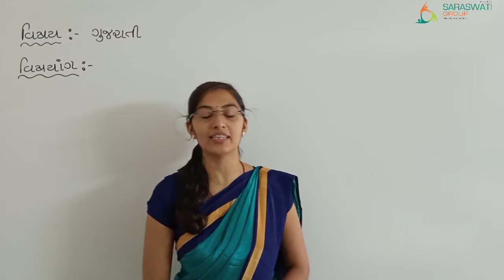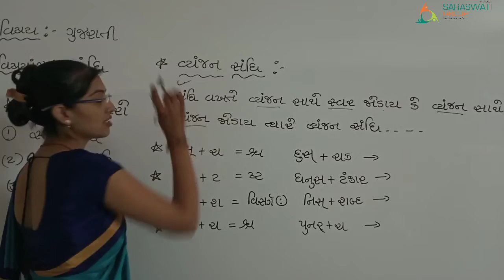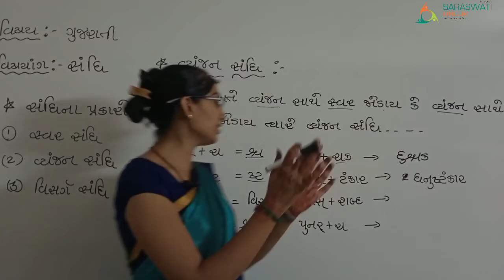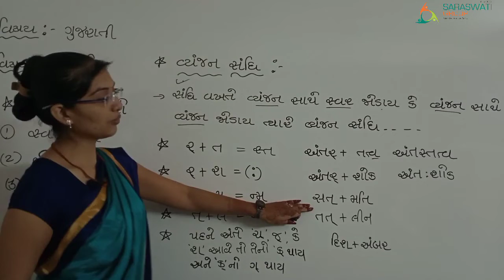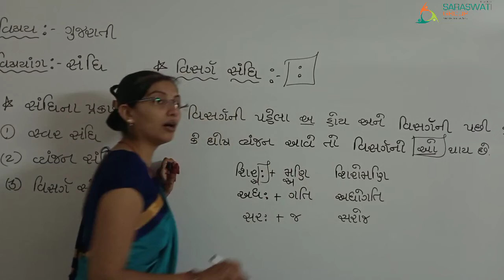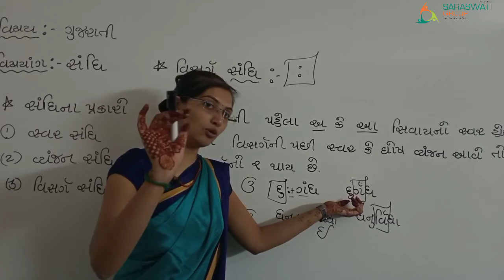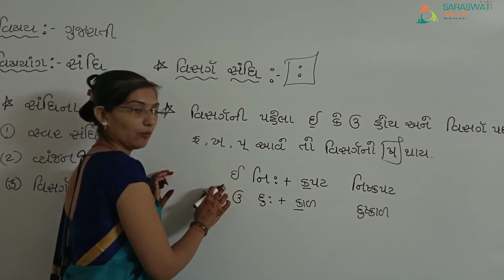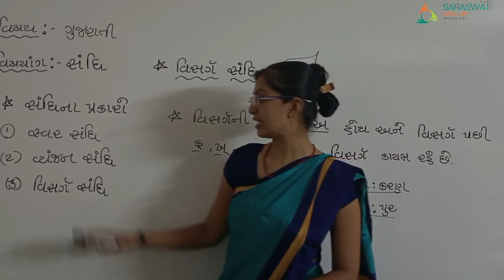GUJARATI II Std 8 II સંધિના પ્રકારો II PART 3 II DATE 17 08 2021